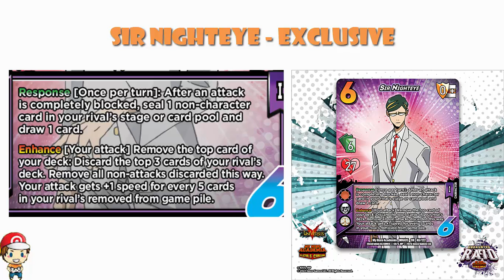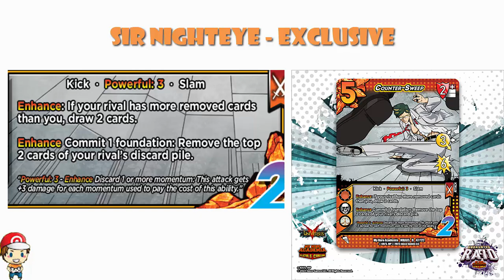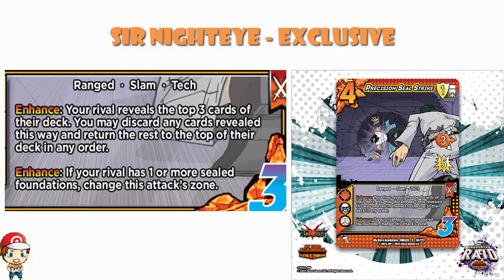EXCLUSIVE Reveal! 1st EVER Sir Nighteye Cards for My Hero Academia Collectible Card Game!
The lovely folks at Jasco Games have given me the exclusive reveal of the first 7 Sir Nighteye cards ever seen in the My Hero Academia CCG and I am excited! Come see!